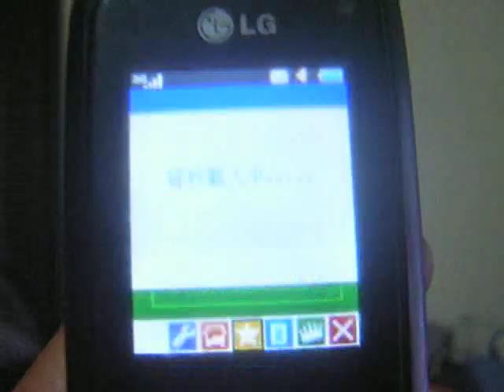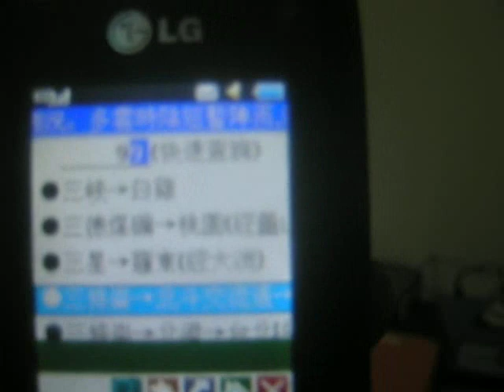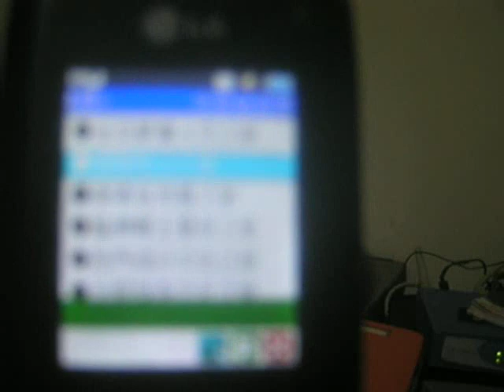5284查詢系統的全貌?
注意看影片中半段